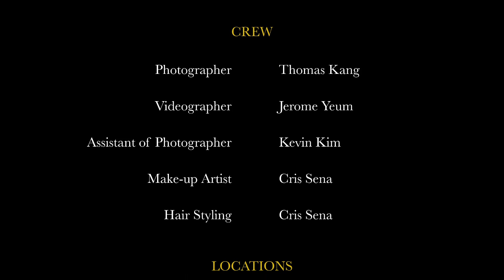Top10 Studio Photo Shooting Making Film HD 720P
Video by Jerome Yeum